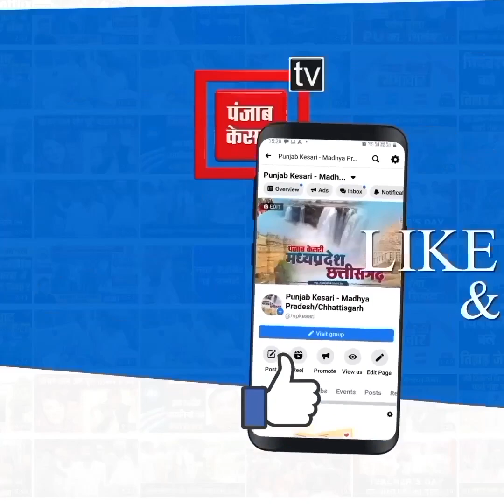आदिवासी ने काट दिया ASI का कान! बोला- मेरे भीतर प्रेत है, उसके कहने पर काटा...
विवाद सुलझाने आये थानेदार का क़ान काटा
आदिवासियों का विवाद सुलझाना पड़ा महंगा
गंभीर घायल ASI को रीवा मेडिकल किया रैफर
थानेदार का क़ान काटकर आरोपी कुएं में कूदा
पुलिस ने कुएं से निकालकर अस्पताल में भर्ती कराया
आरोपी ने कहा मुझे प्रेत आते हैं तो मैंने कान काट लिया